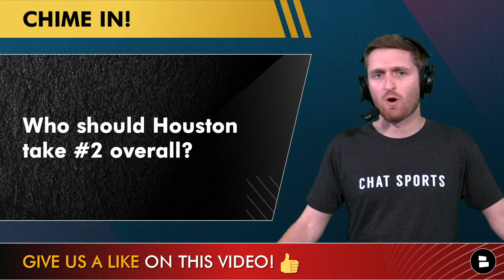NFL Rumors On Lamar Jackson, Bryce Young Or CJ Stroud To Texans + Bengals Keeping Jonah Williams?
NFL rumors discussed on today’s edition of NFL Daily stem around Lamar Jackson, Bryce Young, C.J. Stroud and Jonah Williams. The Houston Texans hold the 2nd pick in the 2023 NFL Draft and many NFL experts and insiders expect them to take a QB with that pick. But could they be enticed to trade for Ravens QB Lamar Jackson? We also talk about Bengals RT Jonah Williams as Head Coach Zac Taylor claims they will play him at Right Tackle during the 2023 NFL season. Host Will Scott breaks down the latest NFL news and rumors on today’s NFL YouTube video! Give him a follow on Twitter for more NFL trade rumors if you have not already

Who should the Texans take #2 overall in the 2023 NFL Draft?

Will Jonah Williams be traded? Type ‘Y’ for Yes, or ‘N’ for No

More NFL YouTube videos to watch:
- SHOCKING 2023 NFL Mock Draft From ESPN’s Mike Tannenbaum Has Hendon Hooker In The Top 5